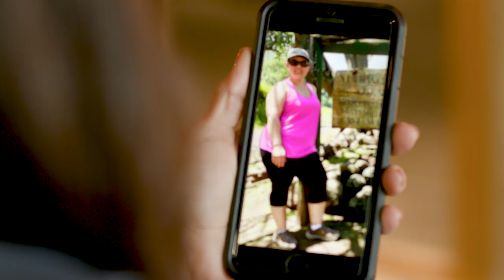Lindora Weight Loss Program - Ketogenic, Medically Supervised Programs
Discover the Lindora difference at one of our 34 Southern California clinic locations.